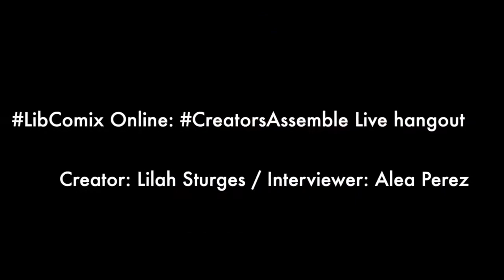Libcomix Creator Interview: Lilah Sturges in convo w/ Alea Perez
Graphic Novels & Comics Round Table presents your favorite creators, interviewed by libcomix members & friends. An ongoing series - an inititaive - with us all working toegther to talk comics, libraries, and everythign in-between. Every Mon & Fri at 6pm CST tune in!

Friday 4/3's LIVE guest was creator Lilah Sturges (Lumberjanes, The Magicians) , interviewed by librarian Alea Perez (GNCRT Vice President).